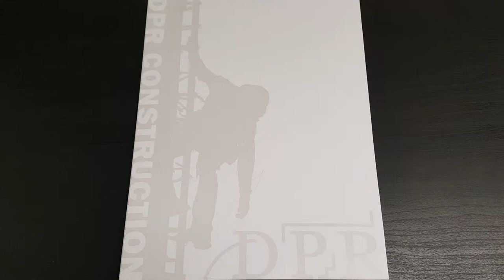[videoFOLDER] DPR Construction LCD Video Folder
Doug Woods, Peter Nosler and Ron Davidowski co-founded DPR Construction in Redwood City, California three decades ago. From being a 10-employee company, DPR is now among the top 50 general contractors in the United States. With various offices spread across the country, they ranked number 16 in the nation last 2017.

DPR Construction is using bigDAWGS’ Video Card as their portfolio during their Building Information Model (BIM) conference. It is a folder type of card containing video presentations regarding DPR’s work over the years. Join DPR in building great things---visit dpr.com now!